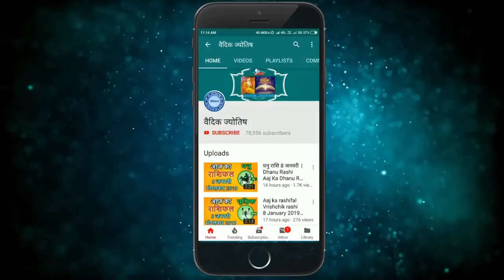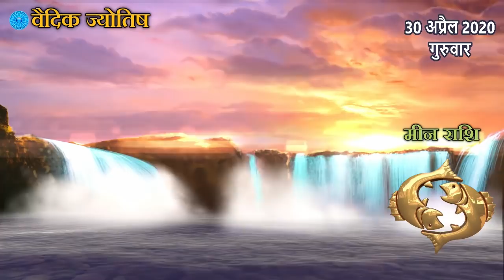मीन राशि 30 अप्रैल गुरुवार | Meen Rashi Aaj Ka Meen Rashifal | Meen Rashi 30 April 2020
meen rashi 30 April 2020
30 April meen rashi
meen rashi April 2020
Dainik Rashifal,Horoscope,Astrology
30 अप्रैल   मीन राशि
आज का राशिफल मीन राशि
मीन राशिफल